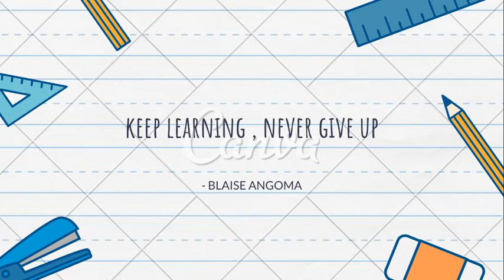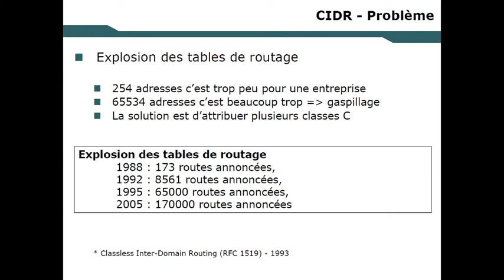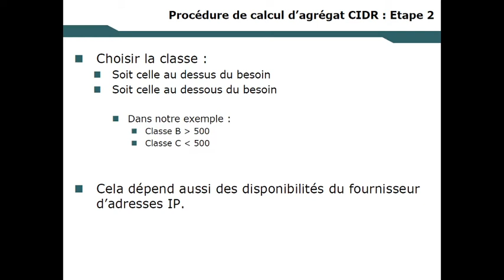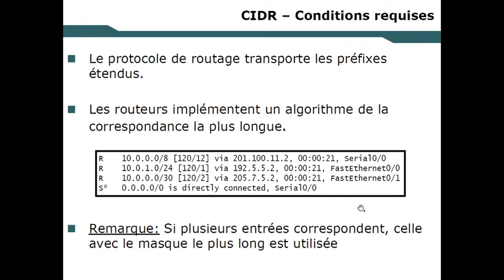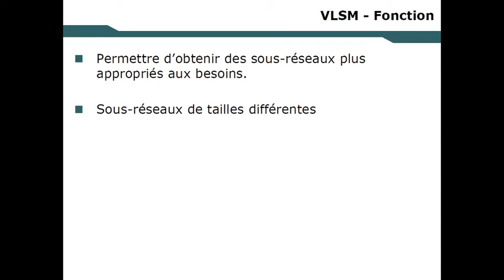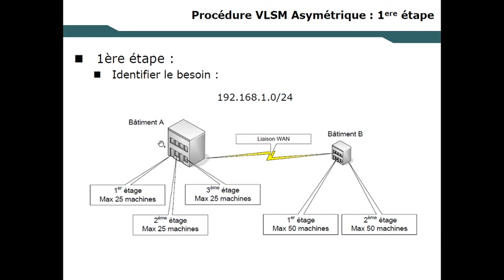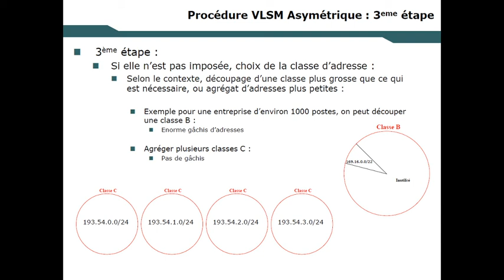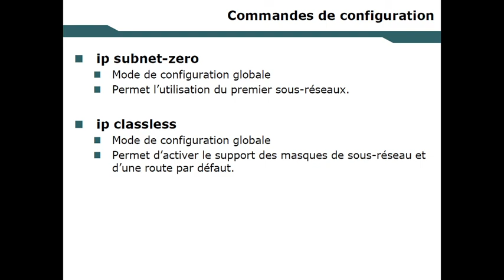3. CIDR | VLSM